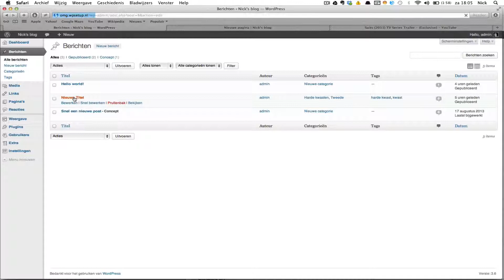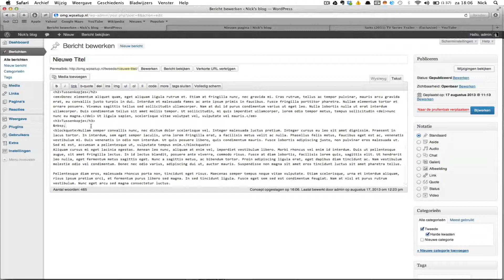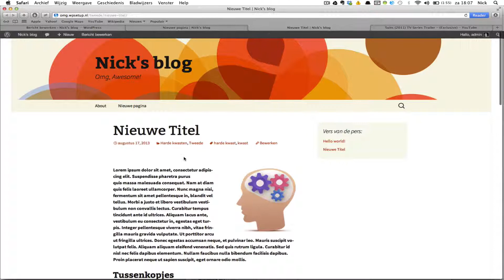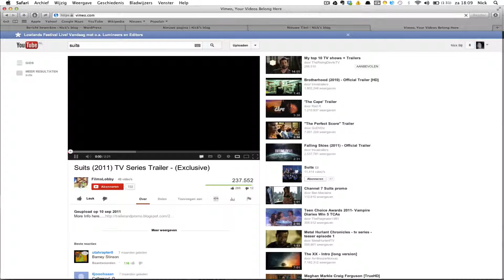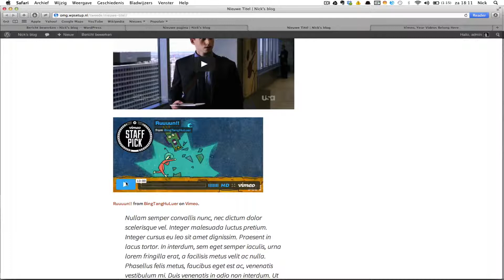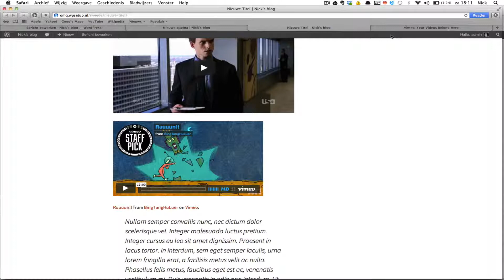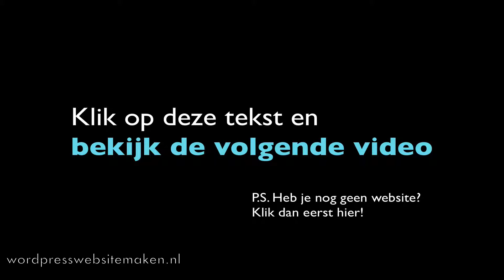WordPress YouTube Embed (Ook Vimeo etc) -- Zo plaats je een video op je site!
WordPress Youtube Embed + de volledige wordpress handleiding voor beginners & nieuwe tips en tutorials!

WordPress Youtube Embed, stelt je instaat om door middel van een simpele link een YouTube video toe te voegen aan je WordPress website!

Wil je een video van een andere service (bijvoorbeeld Vimeo) plaatsen, dan kan dat ook heel gemakkelijk.

In deze korte tutorial leer je hoe je video's op je website kunt plaatsen.

Zowel WordPress Youtube Embed als andere video services / platformen.